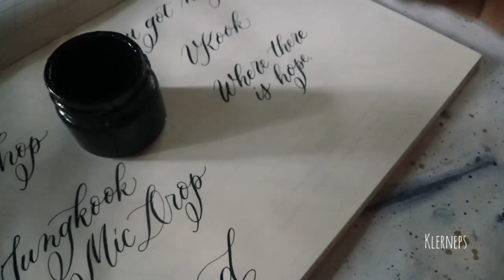"where there is hope.." (calligraphy warm up / requested)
🎶 Sea - BTS
Ugh it's getting darker 😅